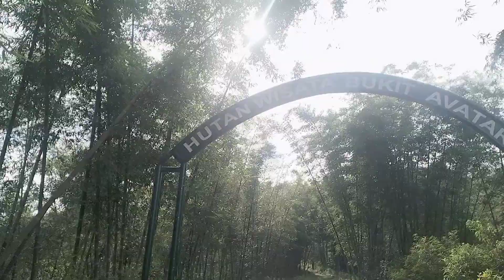23 Januari 2024(5)